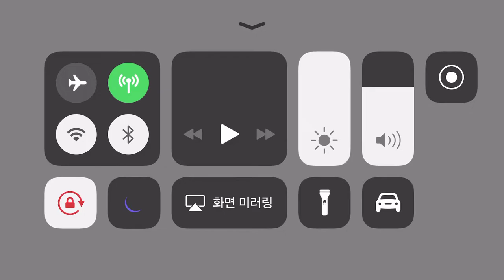BIG damage in shot Moment (Impact Grenade) - YDCM 190804 #2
YDCM (YOLO Clan Daily Custom Match)

ZLOY (Shot Gun/ Tomahawk / Frag Grenade / Smoke Grenade)
DUTCH ( SMG / Mack / Impact Grenade / Adrenaline